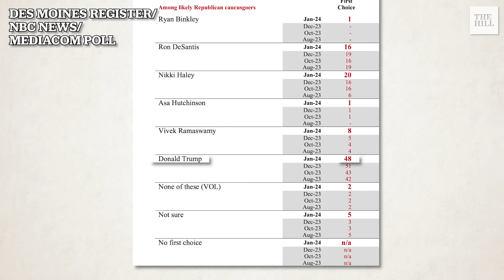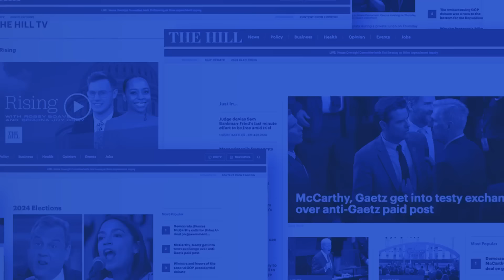Trump dominates final Iowa poll ahead of caucuses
With one day to go before the Iowa GOP caucuses and subzero temperatures testing voters' resolve, former President Donald Trump still looks like he'll finish far ahead of his rivals for the nomination.